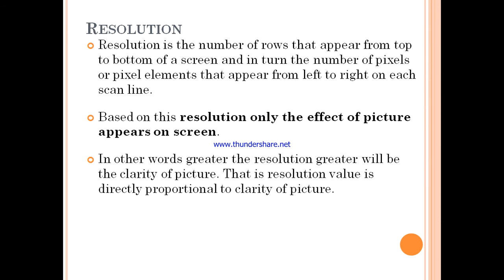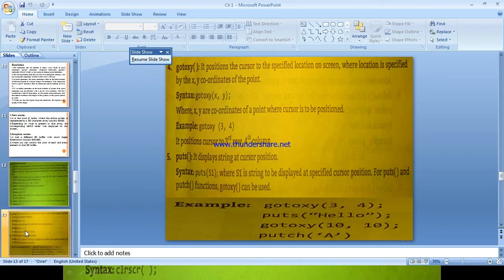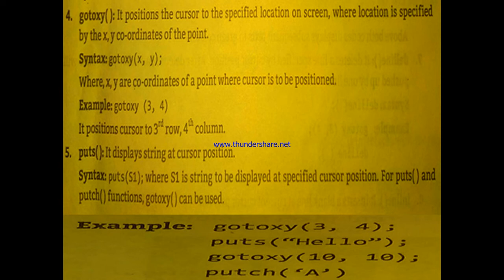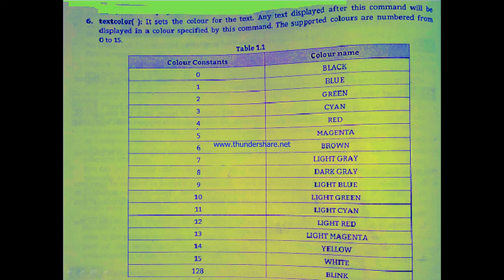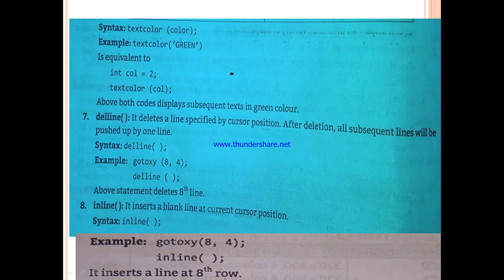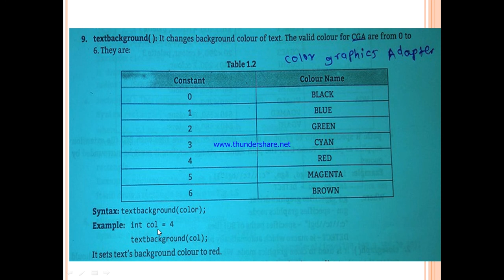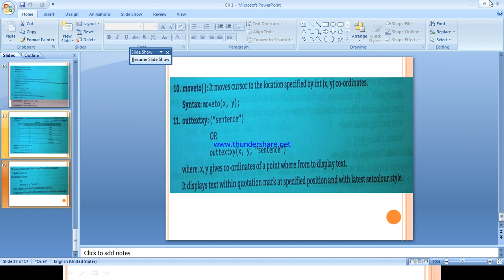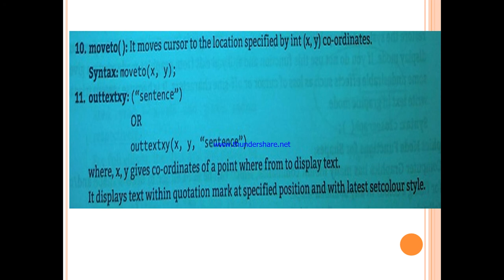Text Mode Graphics Function.lecture 2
Text mode graphics function